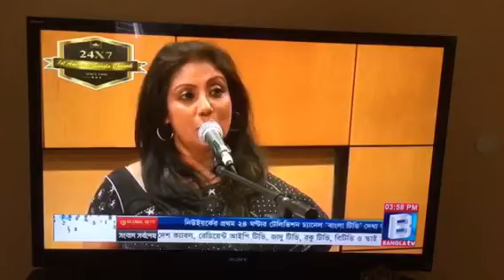পন্ডিত রামকানাই দাশ এর প্রথম প্রয়ান দিবসে নাট্যাভিনেতা জামাল উদ্দিন হোসেন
Sangeet Parishad,New York